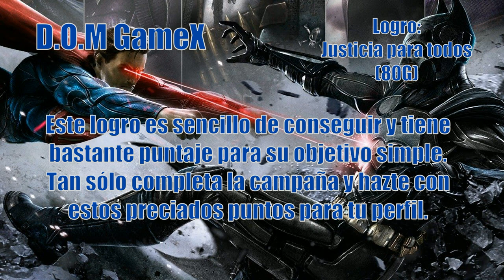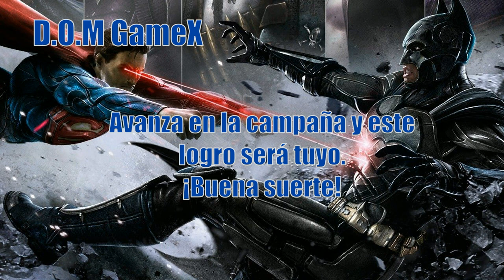Logros: Injustice | "Justicia para todos" | D.O.M GameX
Este logro es sencillo de conseguir, pues forma parte de la campaña principal del juego. Este en concreto, deberás obtenerlo taras finalizar con éxito la campaña principal del juego. Acaba con Superman y este logro será tuyo en junto con los puntos para tu perfil